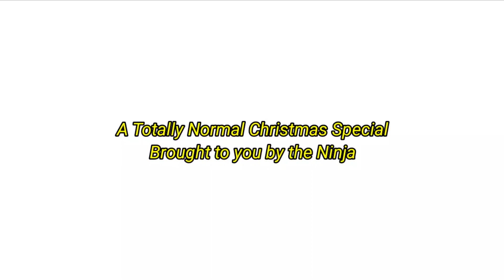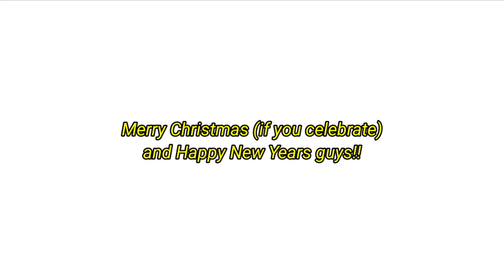||A Totally Normal Christmas Special|| ~~Ninjago Gacha Short GCMV/Skit~~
Ahaha yes

This version of the song randomly popped up in my recommended, and I thought that I might as well make it my Christmas special because I failed to find some good Christmas vines to make a sequel to my Christmas vines video 🦆

I really regret making Harumi blush at Skylor at the end tho, because I feel like I'm gonna get attacked for it 🏃‍♀️

Also, this is my official video to tell people I'm no longer going to have Glacier as a part of my videos, I'm sorry but Pixane is just too cute 😭💖
I do still ship Glacier tho, I just like Pixane better 💃

~~Apps Used~~
Gacha Club
Kinemaster (premium)
ibisPaint X (thumbnail (premium))
YT to MP3 converter